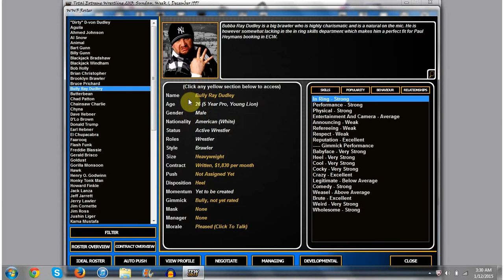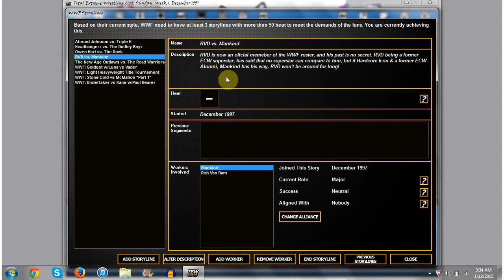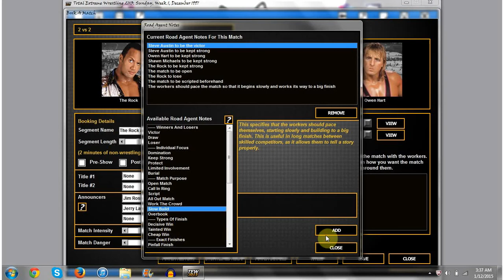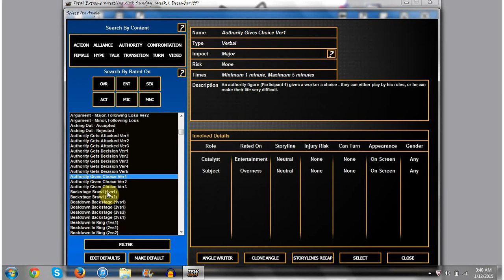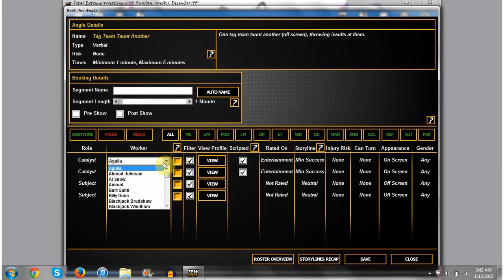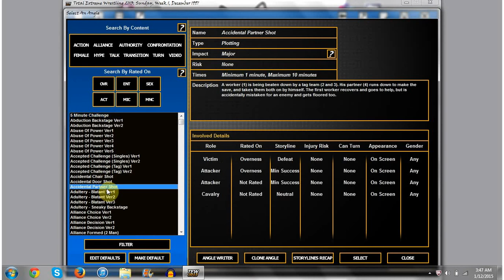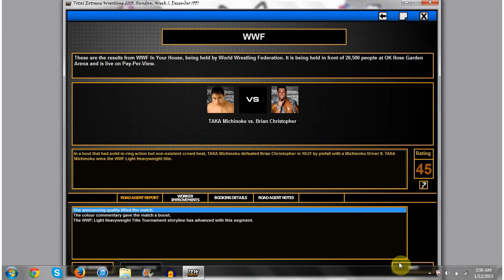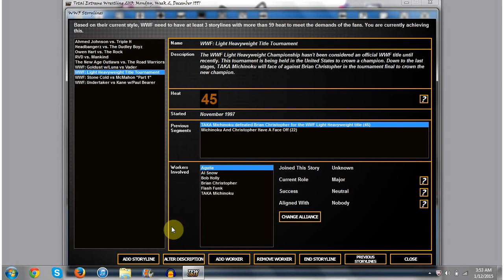TEW 2013 Mod Spotlight: Montreal Aftermath |Ep.3| WWF In Your House!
If you enjoyed be sure to leave a like, as it shows your support for my channel, and if you would like to see more of me and my videos be sure to subscribe for daily videos.